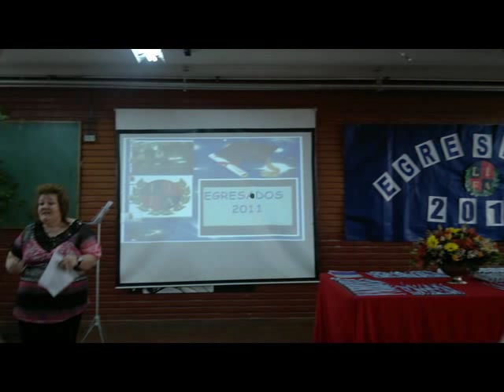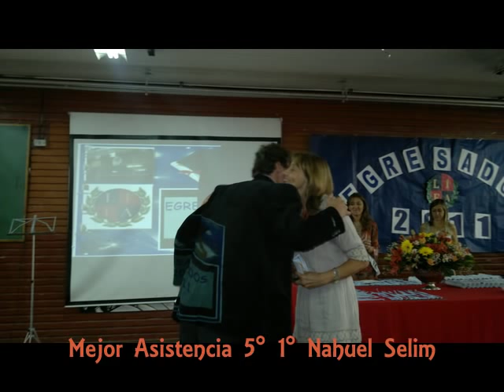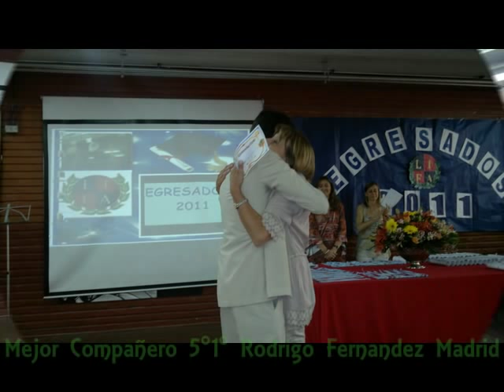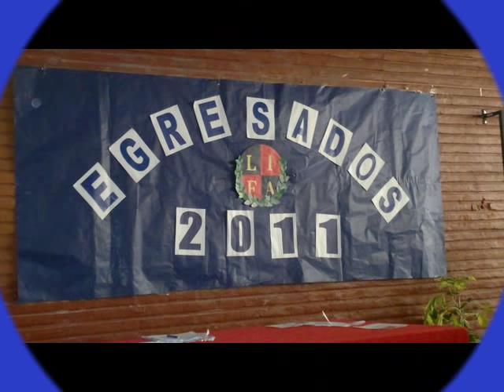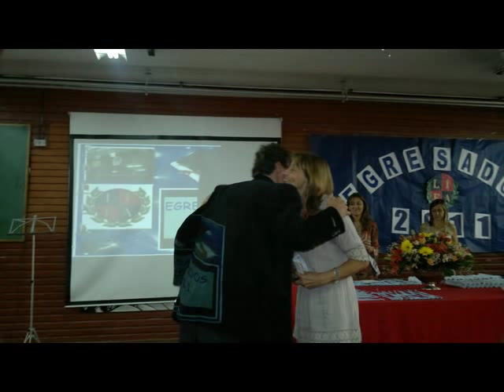ENTREGA DIPLOMAS 2011 TM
Entrega de diplomas Turno Mañana 2011- Viernes 16 de Diciembre.